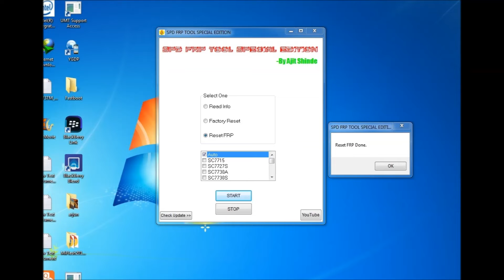SPD FRP TOOL SPECIAL EDITION !! Coming Soon